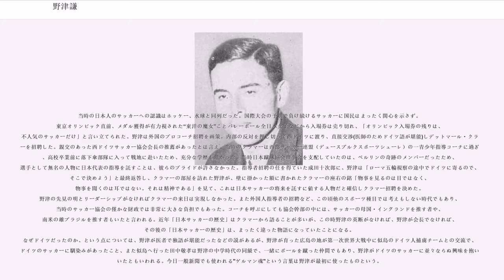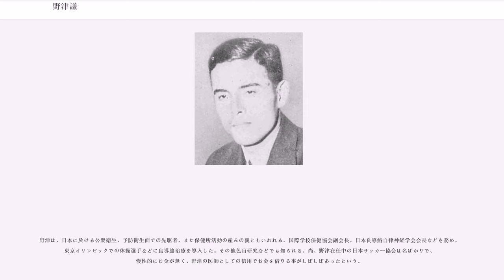野津謙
野津 謙（のづ ゆずる、1899年3月12日 - 1983年8月27日）は、広島県広島市出身の医師（小児科医）、医学博士。サッカー選手、サッカー指導者でもあり、第4代日本サッカー協会会長、アジアサッカー連盟副会長、国際サッカー連盟理事を歴任した。元日本損害保険協会会長の河野俊二は甥に当たる。

1899年（明治32年）、広島県広島市生まれ。父親も開業医だった。虚弱児童であったが広島県立広島第一中学校（現・広島県立国泰寺高校）在学中に蹴球部（サッカー部）が創部されサッカーを始めた。田中敬孝はサッカー部の同期、また広島カープ設立で知られる谷川昇も、年は違うが同期で谷川もサッカー部だったという。サッカーが面白くてやめられなかった野津は、1916年（大正5年）に上京し第一高等学校(一高)に入学。三年生となった1919年（大正8年）厳冬の正月、野球部独占の向陵グラウンドにサッカーゴールを建てサッカー部を作り、更に進学した東京帝国大学でもア式蹴球部 (サッカー部)を作った。それでも当初はボート競技が主でサッカーはかたわらにしていたという。

1921年（大正10年）、上海で行われた第5回極東選手権競技大会にサッカー日本代表選手として参加。この時の代表チームは日本サッカー史上初めての選抜チームといわれているが、東京高等師範学校（現・筑波大学）＋東京蹴球団で編成したチームに唯一、東京帝国大学から参加したのが野津だった。日本サッカー初の海外遠征も、全敗に終わった悔しさから、以降サッカーに打ち込むようになったという。またこの年の大日本蹴球協会（日本サッカー協会(JFA)）の創立にも参画した。

東京帝大のサッカー部をいかに強くするか、また当時はマイナーなスポーツであったサッカーをいかに発展させるか思案した野津は、学生サッカーの改革、発展に奔走した。1922年（大正11年）には関東の大学チームで互いに切磋琢磨し競技向上を図るべく、早稲田大学、東京高師、東京商科大学と共に日本最初のサッカーリーグ「専門学校蹴球リーグ戦」を開始させた。この大会は翌年に一旦中止となったが、再開に奔走し1925年（大正14年）から「ア式蹴球東京コレッヂリーグ」として再開された。これは現在の「関東大学リーグ」の大本となった。また官立の旧制高校による全国大会をやれば、旧制高校のレベルアップが図られ、そうした選手たちが最終的に東京帝大に進学し、東京帝大サッカー部が強くなると考えた野津は、この開催にあたり学業を放り出してまで奔走し、当時スポーツ行政の主務官庁だった内務省など各方面と交渉、1924年（大正13年）東京帝大主催により、第1回全国高等学校ア式蹴球大会の開催にこぎつけた。以降この大会は大日本蹴球協会とは直接関係なく発展し、学制改革により旧制高校制度が廃止されるまで25年間続き、野津のもくろみ通り、竹腰重丸や岡野俊一郎ら優秀な人材が東京帝大に集まり黄金時代を形成。更に大学サッカー界の活性化にも大きく貢献し、先の「ア式蹴球東京コレッヂリーグ」と合わせ「大学サッカー」の時代を創ることとなった。サッカー日本代表のユニホーム"サムライブルー"の起源は、東京大学ア式蹴球部の色が源流ともいわれる。

1923年（大正12年）大学卒業後、同大学大学院で血清研究のち小児科教室副手。同年JFA理事。内務省の主催する明治神宮競技大会の計画にJFAを代表して今村次吉JFA初代会長と共にその準備委員として加わる。このため1924年（大正13年）の第4回ア式蹴球全国優勝大会（天皇杯の前身）は、第1回明治神宮競技大会のア式蹴球の部としてJFAが運営した（翌、1925年（大正14年）第5回大会も）。同年、第7回極東選手権の出場チームを決める予選会に鯉城蹴球団を中心とした選抜チーム・ブラック・キャット（黒猫）クラブの監督を務める。また全国中等学校蹴球選手権大会（現全国高等学校サッカー選手権大会）運営にも関与。1926年（大正15年）から同大会が全国大会に移行するにあたり、毎日新聞大阪本社の中村元一や第14代田辺五兵衛（田辺治太郎）、鈴木重義らと諸問題の解決に尽力。戸籍法による戸籍を持たず、生年月日の確認が困難な朝鮮地区代表選手や師範学校選手の年齢制限問題に「一緒にやるべし」と推したのは野津という。中等学校と師範大会を分けてやるという案も出たが、中村が「主催...